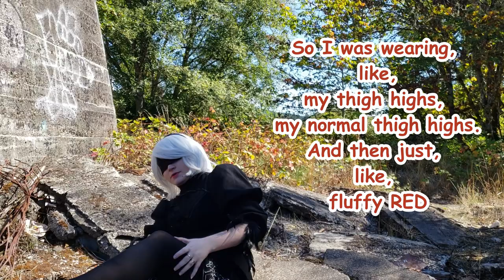The Princess & 2B - Photoshoot Vlog & Cosplay time!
2B and Merida come to life  for this cosplay photoshoot. An unpredictable mash-up maybe but that's what friends are for! What kind of a pair do you think these two would make? 🤔🤯